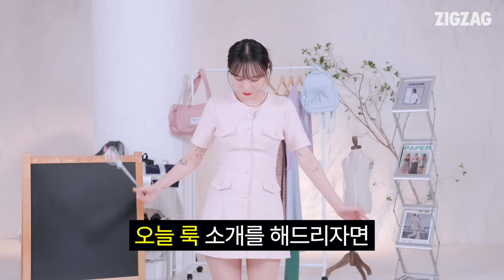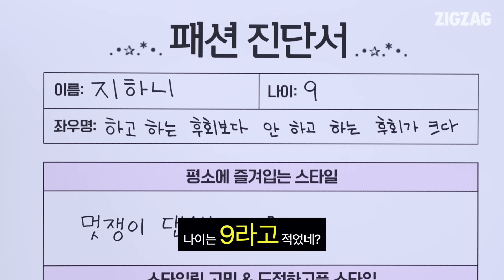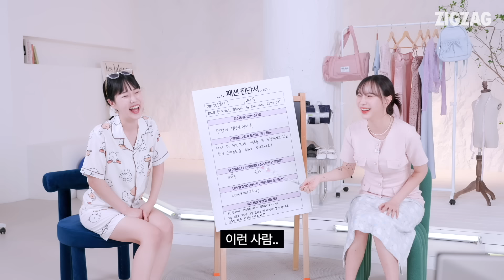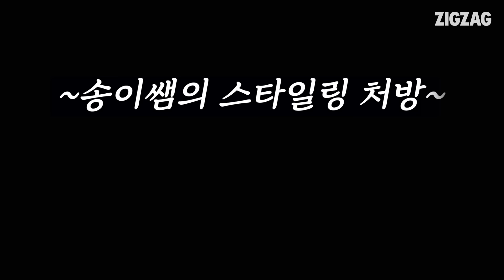유튜브 장원영 인생 스타일 찾았습니다 [2타강사 한아름송이] 지하니 편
이벤트 끝! 당첨자분께 개별 연락드렸습니다. 참여해 주셔서 감사합니다❣️

👚송이쌤 착장 정보👚
📌강의룩 (1:15)

👚지하니 착장 정보👚
📌비포 룩 (1:55)

📌첫번째 룩 (7:15)

📌두번째 룩 (8:42)

📌세번째 룩 (9:52)

🎁[2타강사 한아름송이] 지하니 편 댓글 이벤트️🎁
추첨을 통해 영상에서 소개한 아이템을 선물로 드려요❣️

 ✅참여 기간 : 24.07.08(월)~24.07.15(월)
 ✅참여 방법 :
1. 지그재그 유튜브 채널 구독
2. [2타강사 한아름송이] 지하니 편 시청 후,
영상 속 킬링 포인트 타임코드와 갖고싶은 아이템 댓글로 작성하면 끝!

ex. (7:25) 어떤 백조가 이러냐곸ㅋㅋㅋㅋㅋ 지하니 텐션 때문에 빵 터졌어욬ㅋㅋㅋㅋ
한 마리의 백조 지하니가 입은 원피스 저도 도전해보고 싶어요~~!

 ✅ 선물 : 영상에서 소개된 아이템 (2명, 랜덤 발송)

*댓글 통해 개별 공지 예정
*해당 이벤트는 국내 배송 한정으로 진행됩니다.
*당첨자에 한해 구독 정보를 요청할 수 있으며, 확인 불가 시 당첨이 취소될 수 있습니다.